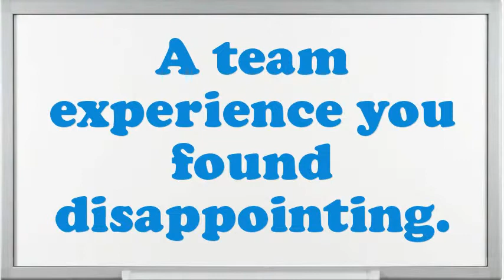Property Technician interview questions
Interview Questions for Property Technician.What makes your comforts about an Property Technician position?What strategic plan did you have as an Property Technician?What pertinent Property Technician skills do you possess?In your Property Technician Chef job did you feel you improved agreeably?How would you describe your work style?